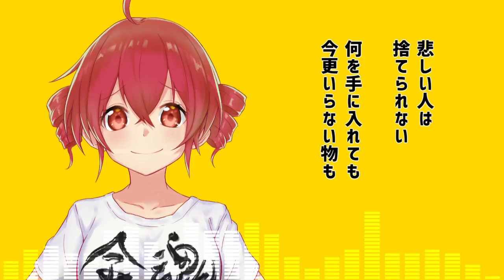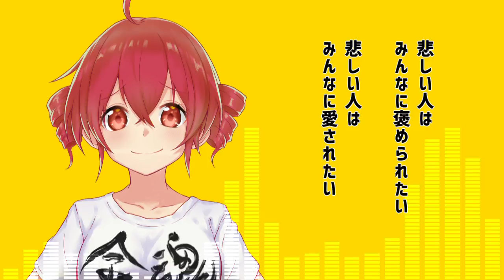【煽りジナル曲】悲しい人やね【重音テト】